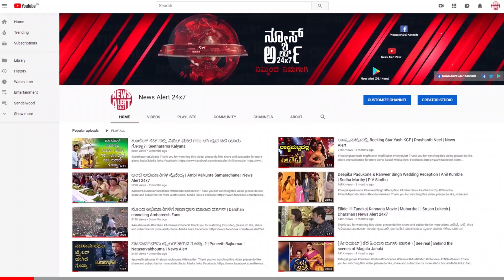ರಾಮನವಮಿಯಂದು ಡಿ ಬಾಸ್ ಅಭಿಮಾನಿಗಳಿಗೆ ಬಂಪರ್ ಗಿಫ್ಟ್ | NewsAlert24x7